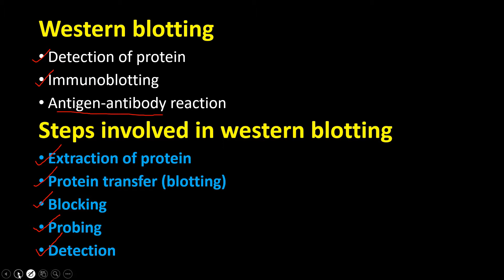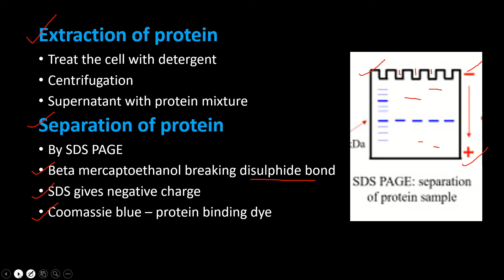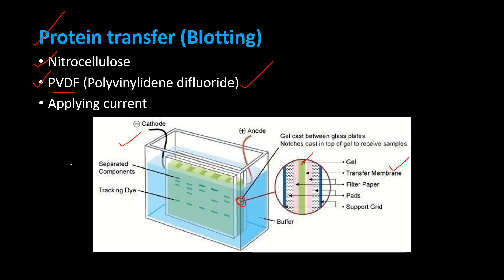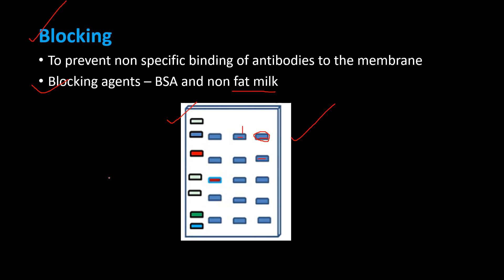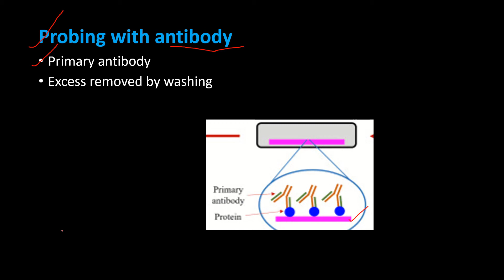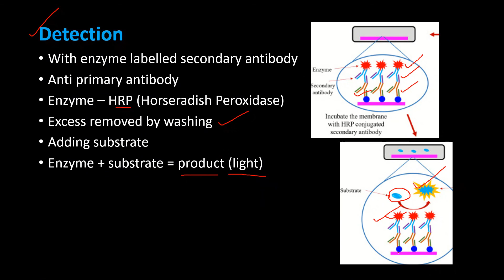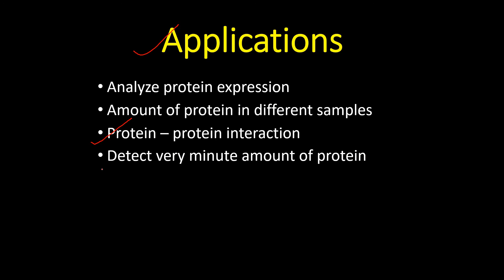Western Blotting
This video explains the technique western blotting and its applications for the preparation of various examinations in biology.